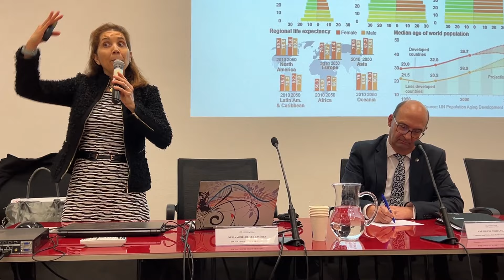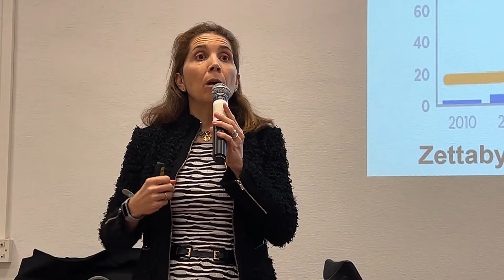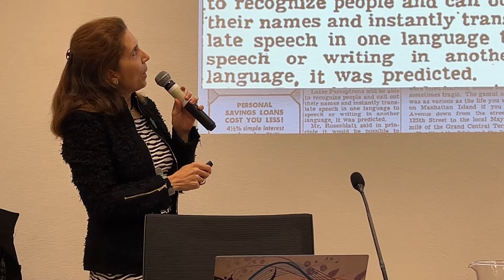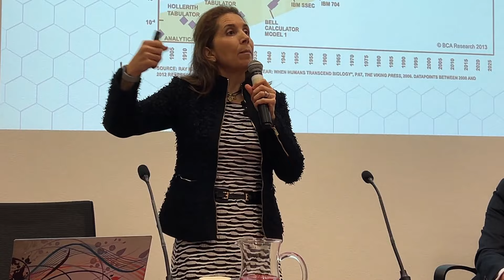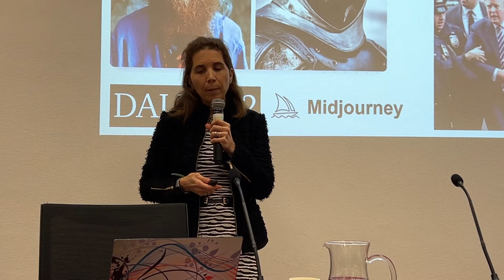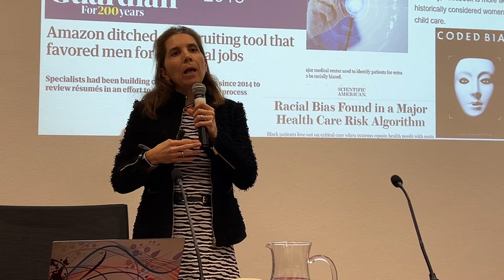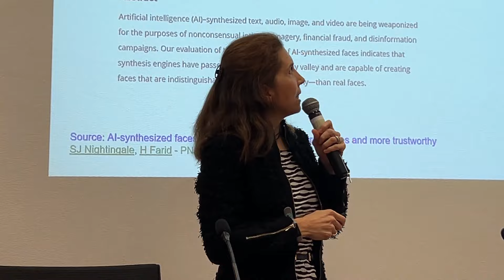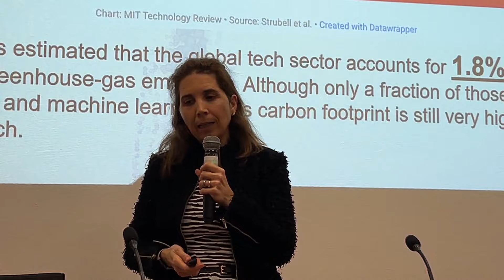Conferencia Nuria Oliver: "Inteligencia artificial, naturalmente"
Conferencia de la profesora Nuria María Oliver Ramírez, organizada por la Comisión Diocesana para el Diálogo Fe-Cultura de la diócesis de Orihuela-Alicante. Celebrada el 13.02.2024 en la Sede de la Universidad de Alicante. Título:"Inteligencia artificial, naturalmente"